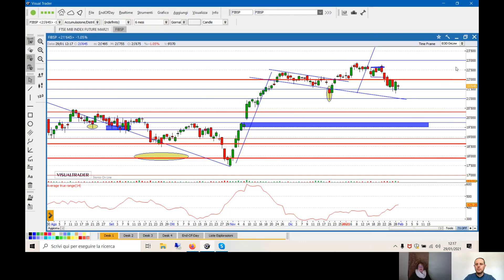Ftsemib, la correzione è terminata o dobbiamo attenderci ulteriori ribassi?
Insieme a Rossana Prezioso di Traderlink analizziamo il quadro tecnico ed operativo sul nostro FtseMib, protagonista di ribassi nelle ultime sessioni.

Dopo aver completato un modello di distribuzione a doppio massimo decrescente, il mercato aveva aperto alla possibilità di assistere a nuovi ribassi.

Cerchiamo di capire ora insieme se la recente correzione potrà potrarsi anche nelle prossime sedute o se c'è da attendersi un rimbalzo.